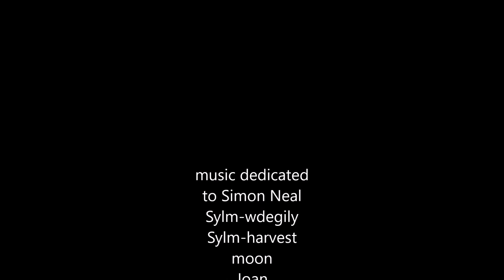Cycling the Col Du Tourmalet 2018